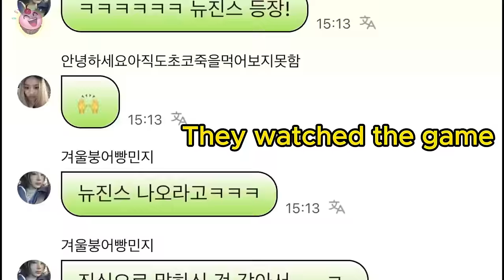NewJeans reacts to Keria Screaming "NewJeans here I come!"